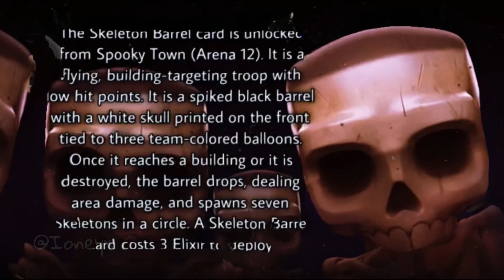Berserk Skeletons but it’s Clash Royale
Original Skeletons meme ☠️

The Skeleton Barrel card is unlocked from Spooky Town (Arena 12). It is a flying, building-targeting troop with low hit points. It is a spiked black barrel with a white skull printed on the front tied to three team-colored balloons. Once it reaches a building or it is destroyed, the barrel drops, dealing area damage, and spawns seven Skeletons in a circle. A Skeleton Barrel card costs 3 Elixir to deploy.

Just wanted to keep the channel Alive with something after finishing my state tests, but i dare say its not very ‘alive’ now is it… YOHOHOHOHOHOHOHOho! 😭😂🤣💀💀
(skull joke) 😐

⎯⎯⎯⎯⎯[ Media Outlets 🕹]⎯⎯⎯⎯⎯